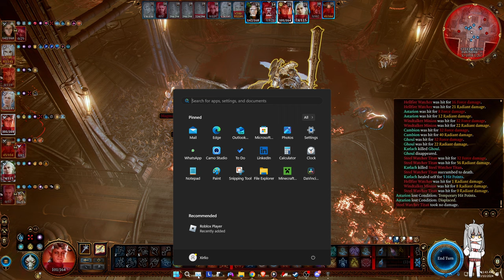Cremiel the Fallen Angel - BG3 Tactician - Steel Issue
If it ain't one problem, it's another...

System Specifications:
RTX4070
Intel i7-13700F
32GB RAM DDR5